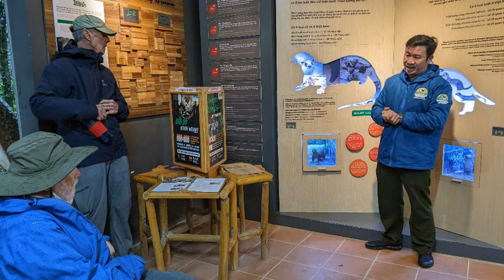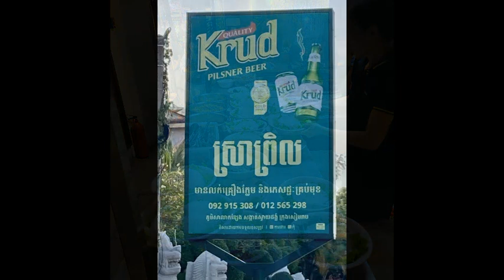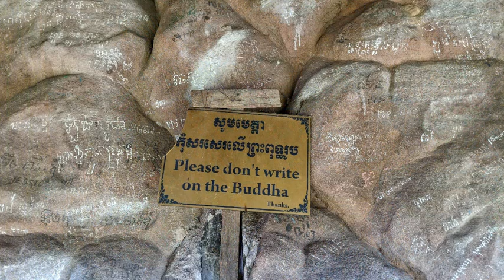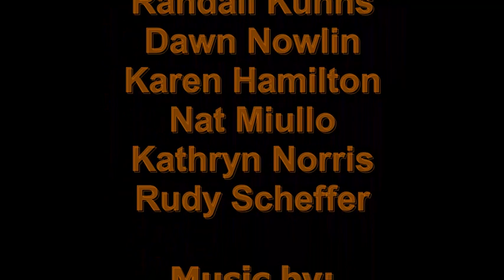Jewels of Northern Vietnam and Cambodia - Sierra Club Trip 2023